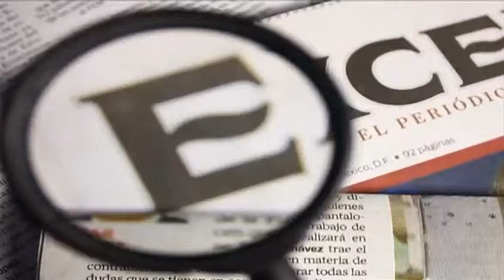PAN emite comunicado trás captura de El Chapo Guzmán